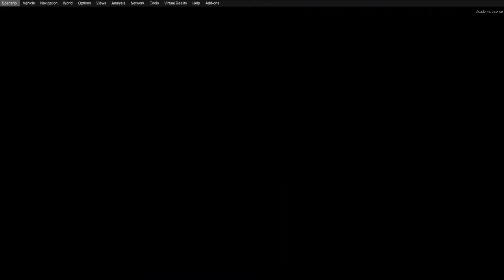Prepar3D v4.5 | FSLabs A319 | EPWA - EDDF | Part 2/2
Add-Ons:
GSX
UGCX

Drzewiecki Design EPWA
Aerosoft EDDF

PC Specs:
1920 x 1080p Monitor
Intel(R) i7 7700K (Stock Speeds)
16GB 2133MHz RAM
1TB HDD - Windows 10 64-bit
3TB HDD - Games and Major Applications
720W PS

Special Thanks to my Donators:
- Craig Porter